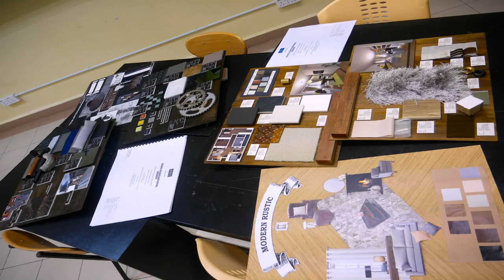Interior Design Penang College